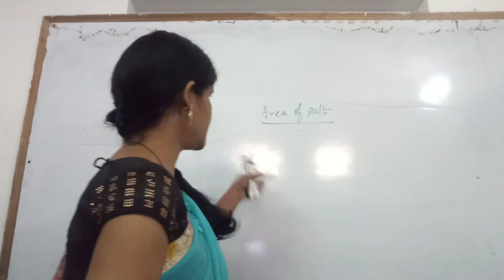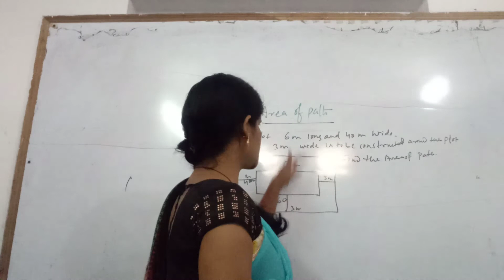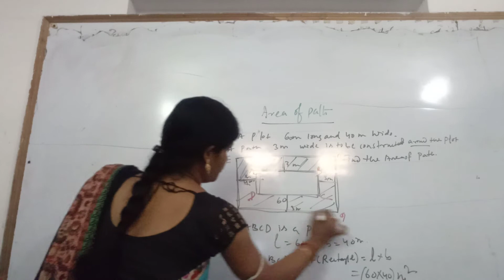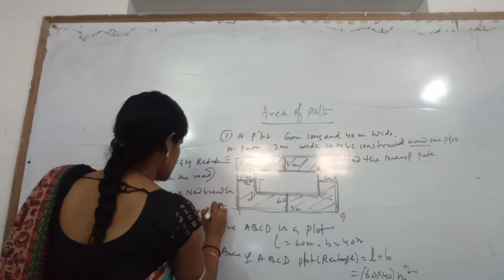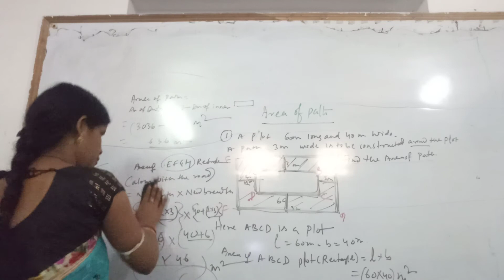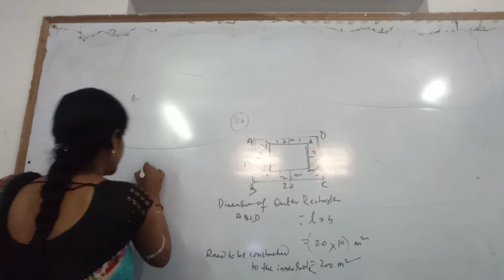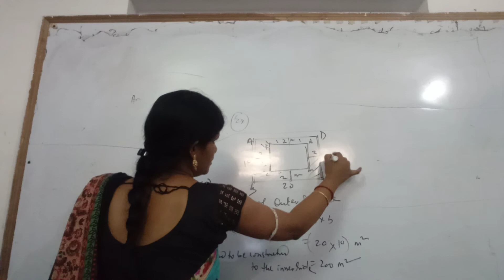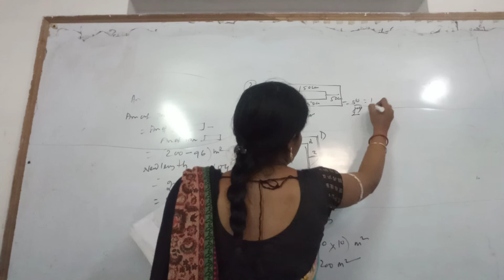Area of path